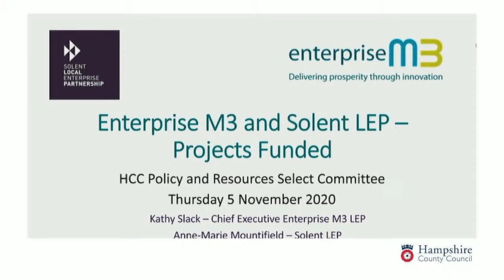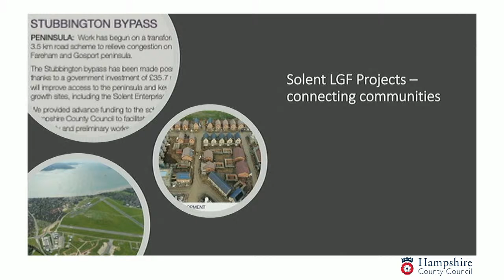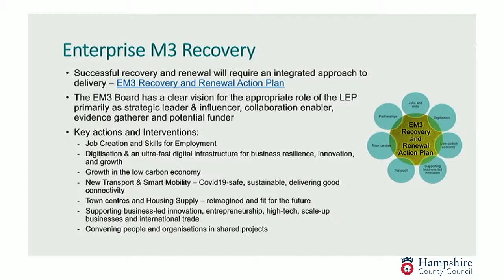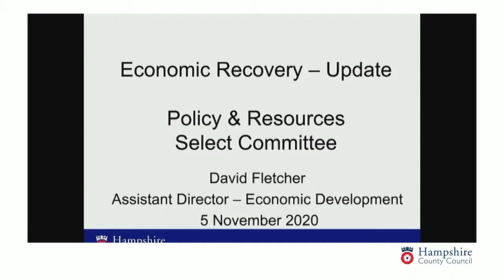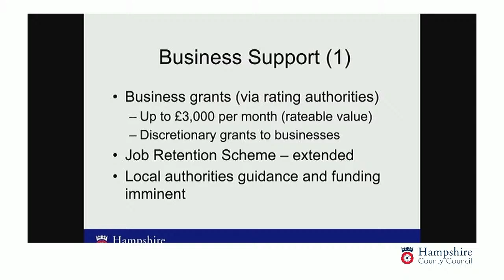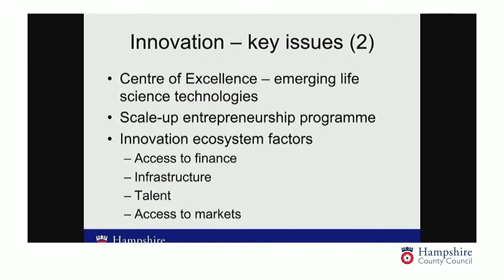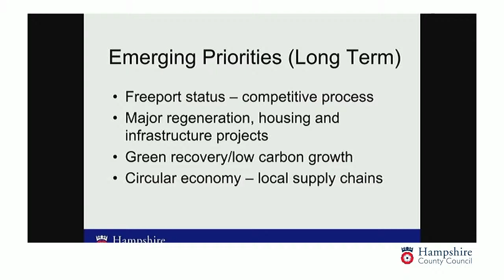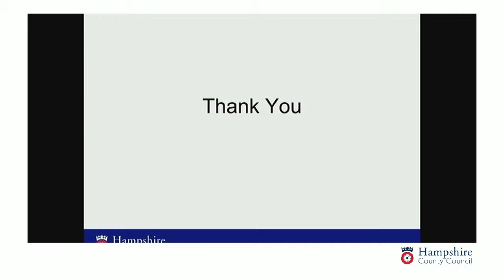Policy and Resources Select Committee